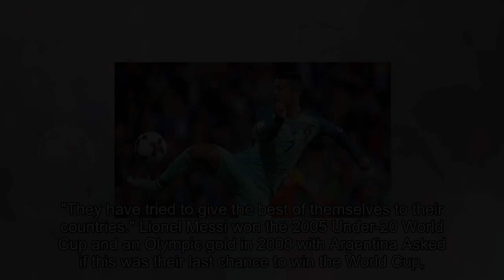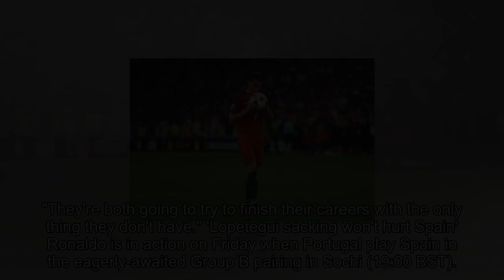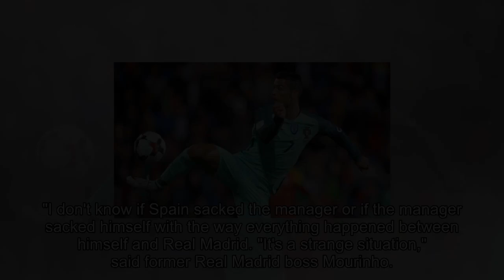[2018 NEWS]World Cup 2018: Cristiano Ronaldo & Lionel Messi 'probably' playing at their last World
World Cup 2018: Cristiano Ronaldo & Lionel Messi 'probably' playing at their last World Cup says Jose Mourinho